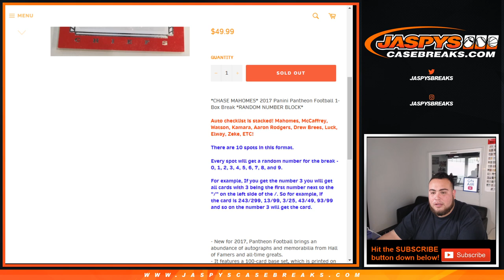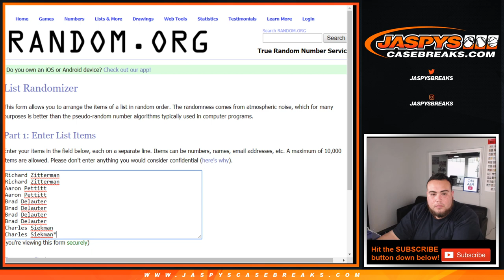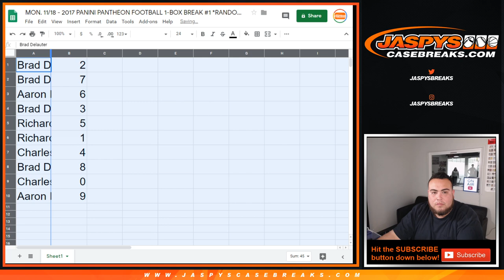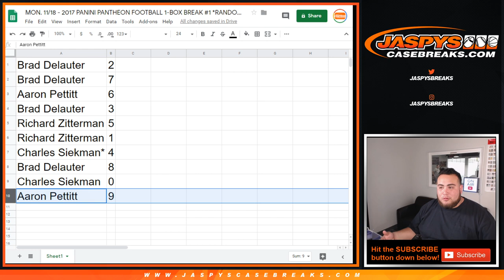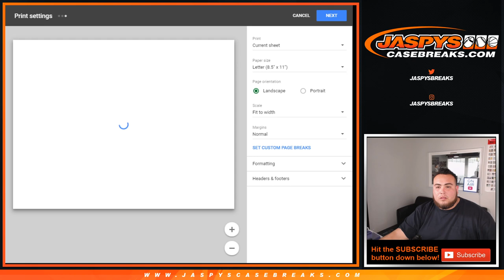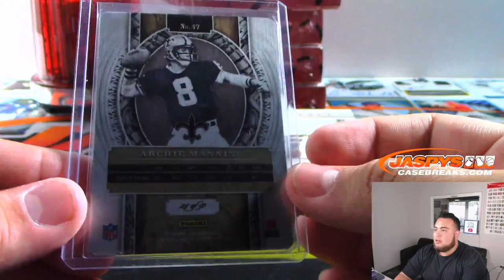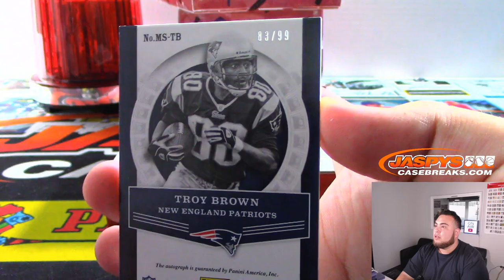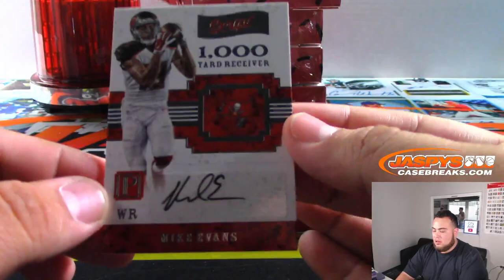MON. 11/18 - 2017 PANINI PANTHEON FOOTBALL 1-BOX BREAK #1 *RANDOM NUMBER BLOCK*